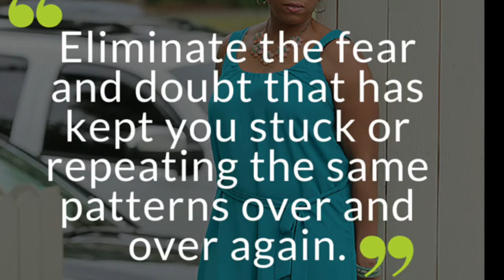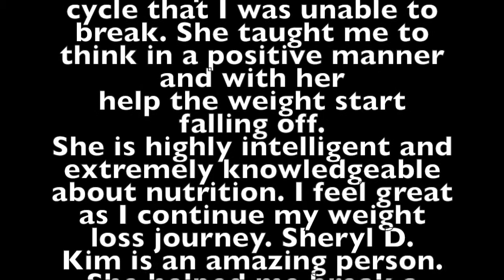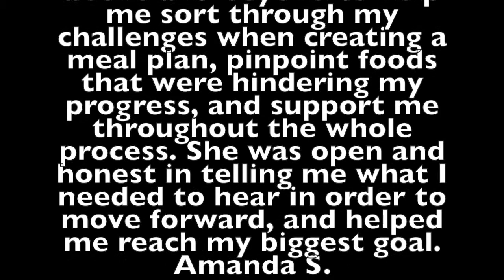Lean & Sexy Invite 2015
Lean & Sexy is now open! We are a community of busy women who are done "dieting". This group is about real change and accountability. Lean & Sexy is an unbreakable army of women who are determined to stop the yo-yo dieting game and want to break free and lie their best life. Registration is now open until Jan. 11th.